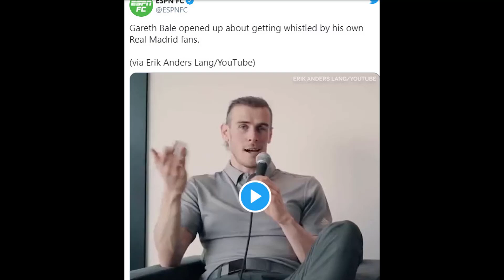LAS SORPRENDENTES E INESPERADAS DECLARACIONES DE BALE SOBRE EL REAL MADRID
Los aficionados del Real Madrid han sido el objeto de las críticas de Bale en unas palabras que han aparecido en la prensa inglesa y americana.